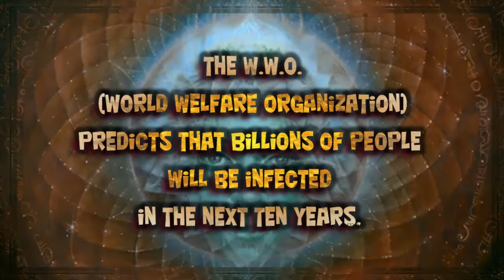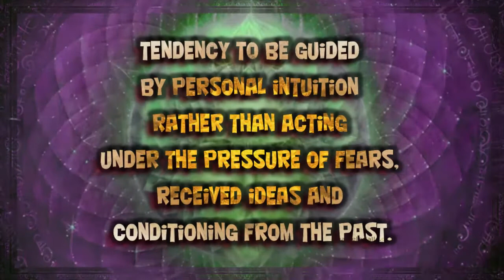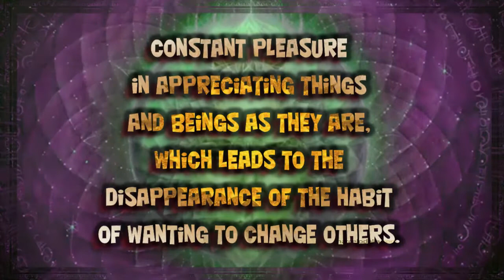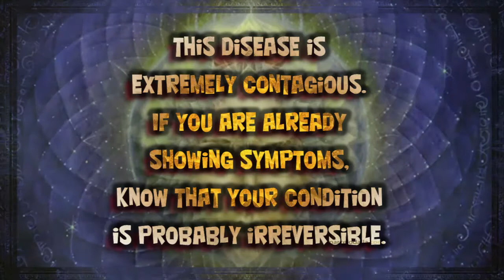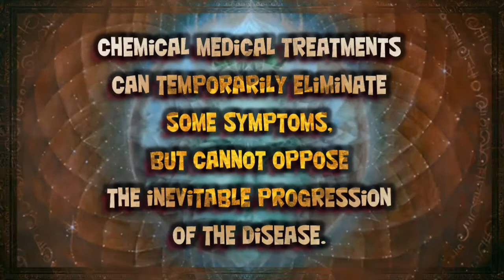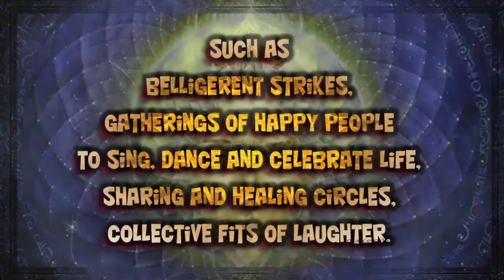The disease of happiness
Warning ! A global epidemic is spreading at breakneck speed.
by Dr Christian Tal Schaller
This disease is extremely contagious.
If you are already showing symptoms,
know that your condition
is probably irreversible.